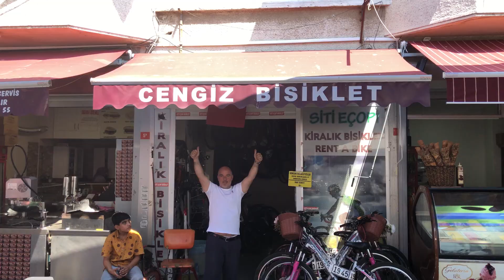Büyükada Princes' Islands Turkey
Turkey Series: Episode 4

My Gear
Main Camera
Main Lens
Back Up Camera
Back up Camera
Power Bank

Music wanted!!